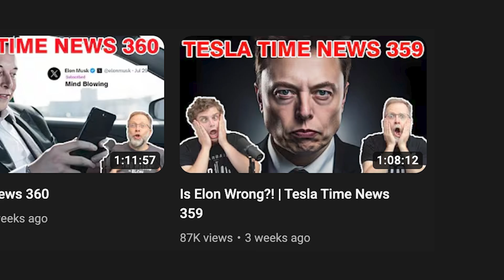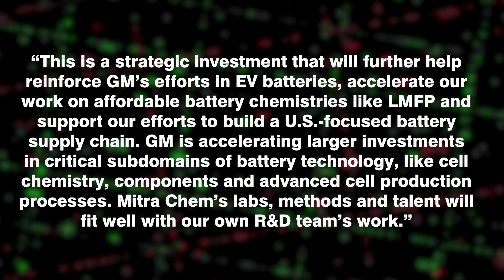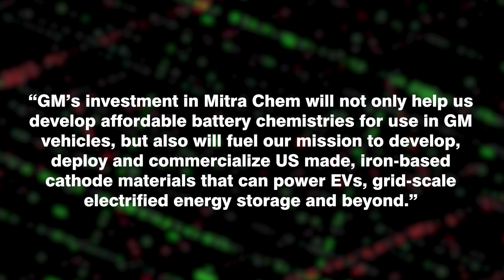Big Battery Breakthroughs Coming? | Disruptive Investing News